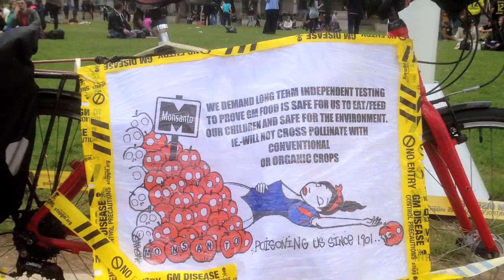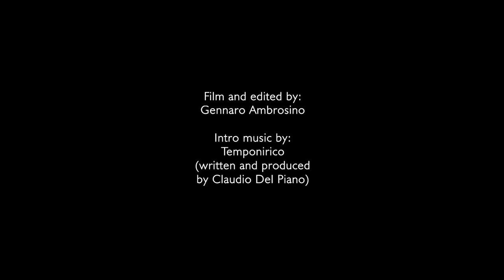March Against Monsanto - London May 25th 2013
A short video clip documenting the march against Monsanto and GMO foods, which took place in London, UK and worldwide on the 25th of March 2013.